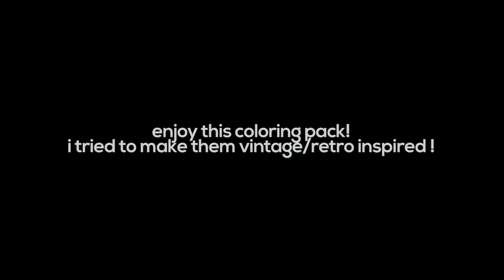vintage/retro style colorings | 𝑉𝐼𝐷𝐸𝑂𝑆𝑇𝐴𝑅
please also take a minute to check the links below, as they’re very important. and i hope you have a great day. take care of yourself and stay safe!
—kaylee

˗ˏˋ video information ´ˎ˗
music used in this video: incognito mode
people in video: wendy
font in thumbnail: nexa bold
font in video: nexa bold
font in intro: hoefler-blackitalic

- `, [my links!] ꒱ ↷🖇 . . . .

♡˗ˏ✎*ೃ :;
↳ ❝ [about me] ¡! ❞

⊹ she/her
⊹ nineteen
⊹ college intentions/major: art/graphic design
⊹ location: virginia
⊹ fav color: green
⊹ programs: videostar and after effects
⊹ interests:
. . . ↳ editing, reading/writing, drawing, painting, organizing & cleaning;
↳ kdramas, kpop, seventies/eighties music

𝗦𝗶𝗻𝗰𝗲𝗿𝗲𝗹𝘆,
  𝗞𝗮𝘆𝗹𝗲𝗲